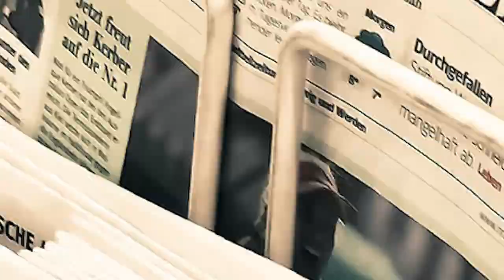How Dangerous Is the Beaver?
ARE BEAVERS DANGEROUS TO HUMANS?

With their oversized front teeth, beady little eyes, and funny flat tails, beavers look less like crazed killers and more like the goofballs of the woods. Yet with their distinctive orange-colored incisors, these furry wonders can slash through a finger-sized tree branch with just a single chomp. So that begs the question: Are beavers dangerous to humans?